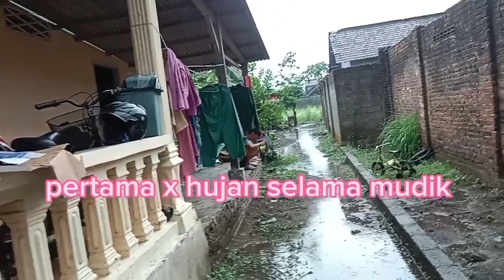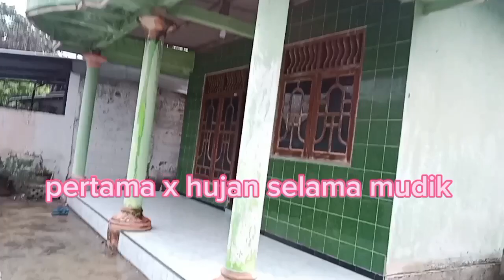vlog pulang kampung|| air hujan kesukaan bocil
assalam mulaikum hari ini bocil lagi hujan hujan aduh senengnya  lihat bocil hujan hujan .

dukung terus ya teman teman Chanel saya